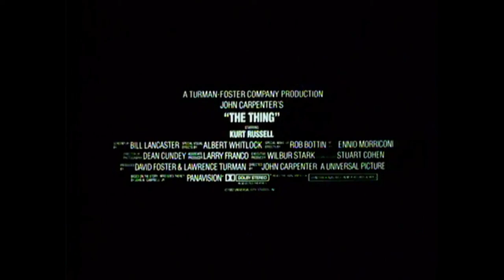Official Trailer #1 - JOHN CARPENTER'S THE THING (1982, Kurt Russell, Wilford Brimley, Keith David)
Theatrical trailer of "John Carpenter's The Thing" by John Carpenter. Starring Kurt Russell, Wilford Brimley, Keith David, Richard Masur, T.K. Carter, David Clennon, Richard Dysart, Charles Hallahan, Peter Maloney, Donald Moffat, Norbert Weisser, Larry Franco, Adrienne Barbeau, John Carpenter